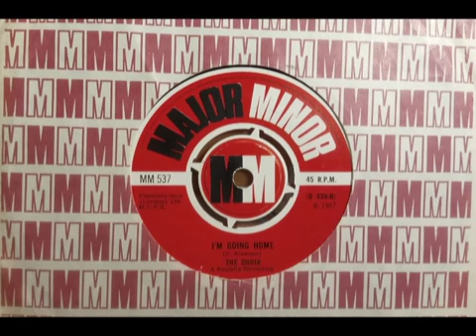THE CHOIR I'm Going Home